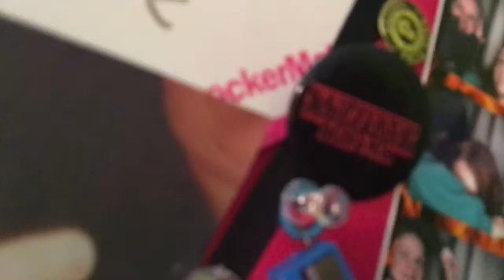(Nintendo) 64 things in my room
This doesn't actually have anything to do with Nintendo but that's the first thing I thought of when I counted 64 things (also this has been mistakenly uploaded on private for 2 or 3 days lol)